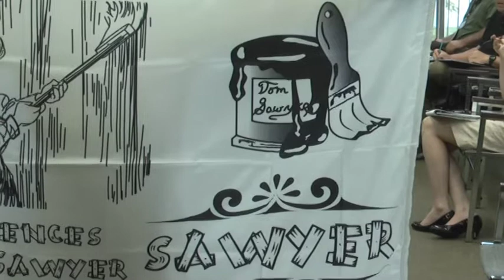Tom Sawyer gives special flag to city of Hannibal.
Tom Sawyer II from Troy, Michigan presents special gift to Hannibal City Council  on July 2nd, 2013. Flag will be flown during National Tom Sawyer Days.